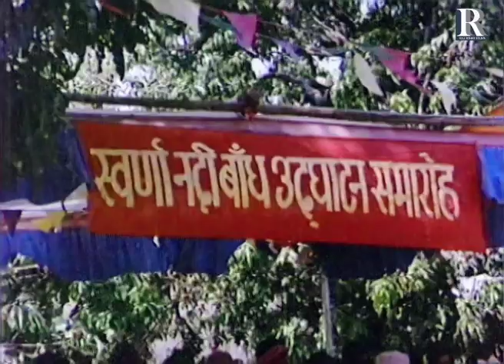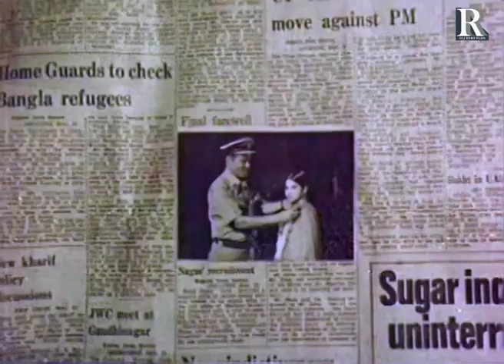मेरा नाम डाकू दिलावर सिंह है - डाकू और महात्मा फिल्म का जबरदस्त सीन | Daku Aur Mahatma 1977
FILM: Daku Aur Mahatma | डाकू और महात्मा

STAR CAST: Rajendra Kumar, Kabir Bedi, Reena Roy, Yogita Bali, Narendra Nath, Master Alankar, Manmohan Krishan, Nana Palsikar, Lalita Kumari, Leena D., Sadhna Khote, Radheyshyam, Jairaj, Kesto Mukherjee, Mushtaq Merchant, Kamal Kapoor.

EDITOR:
WRITTEN BY: Aziz Qaisi
DIRECTED BY: Ravikant Nagaich
PRODUCED BY : Mrs. Pari A V Mohan
FILM BANNER: Devinder Gill Production
LANGUAGE: Hindi
YEAR: 1977
LABEL: @RAJRISHIFILMS